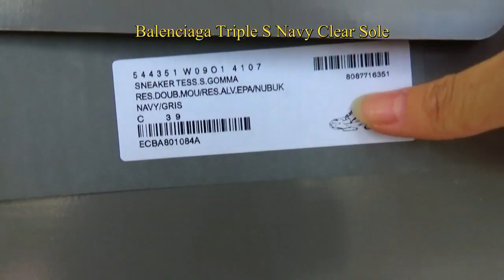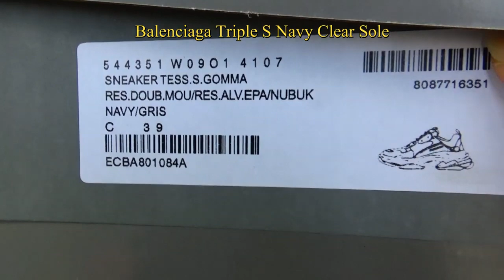Balenciaga Triple S Navy Clear Sole Review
Worldwide shipping Contact

My Wechat Album site(including kinds of design items and i will keep updated):

2.Please leave a comment under this video about ur thinking of this shoes, no matter good or not.
Even we wont do business together, we still like making friends with you. Your comments are highly appreciated. Welcome to inquire us any questions.